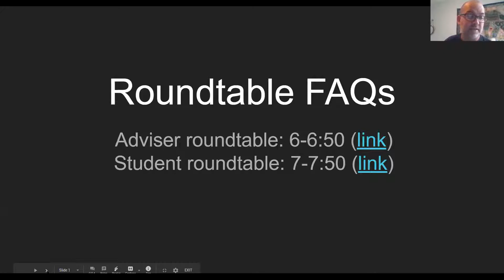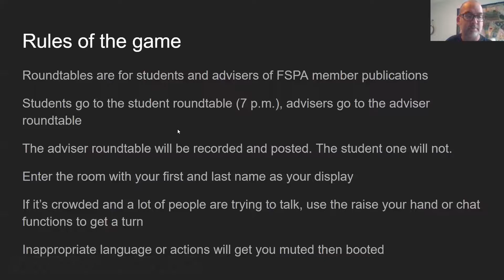FSPA Adviser Roundtable Aug. 6